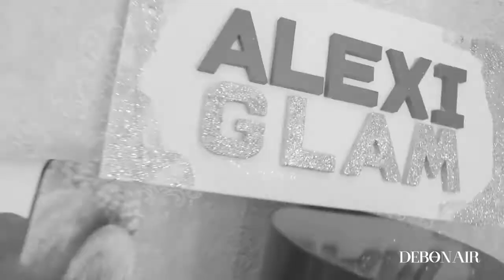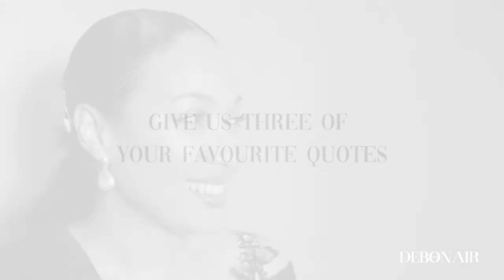Beauty Issue Sandra ‘Alexandrina’ Don- Arthur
The beauty issue features one of Ghana’s top makeup artist Sandra ‘Alexandrina’ Don- Arthur in a stunning photo for its cover. In an exclusive interview, she details her path to be the makeup artists she is today. “I think my family had some sort of love affair with art,” said the award-winning makeup artist as she recalls her childhood days drawing and painting.